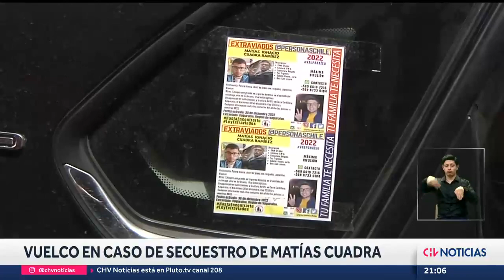Vuelco en secuestro de Matías Cuadra: Informe vincula al joven en robo de tarjetas de crédito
El cuerpo del hombre de 21 años fue encontrado con diferentes heridas alrededor de su cuerpo, las que se atribuyen a terceras personas. A más de dos semanas del hallazgo, nuevos antecedentes mantienen preocupado a su círculo cercano. "Es muy triste enlodar la honra de una persona cuando ya no está para defenderse", afirmó el abogado de la familia.